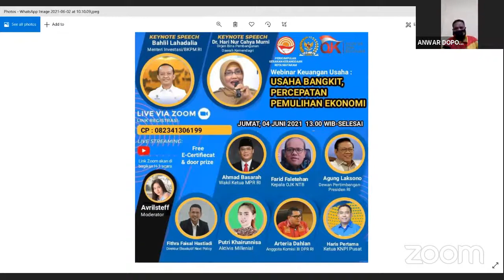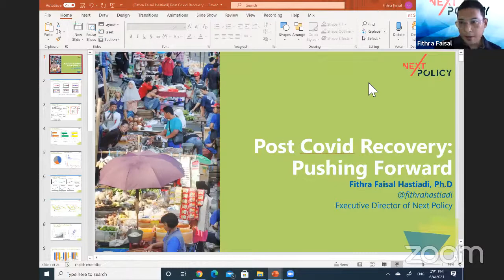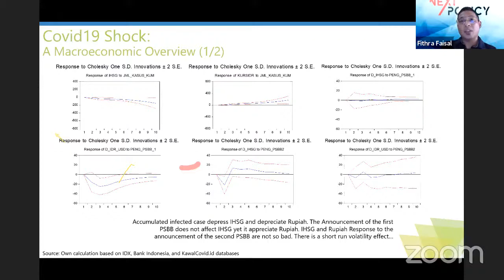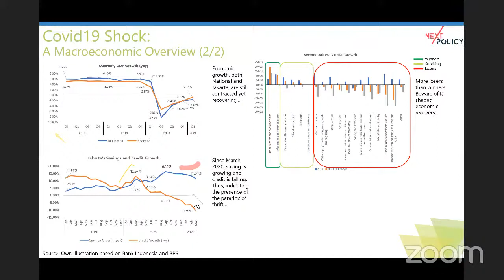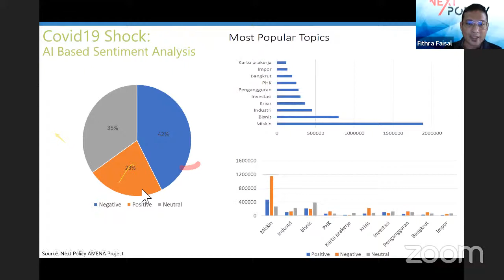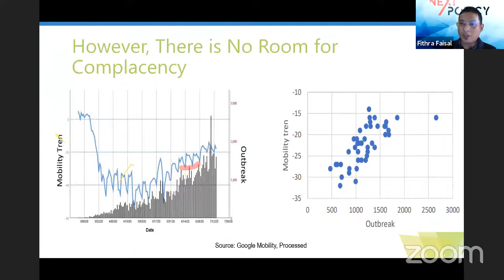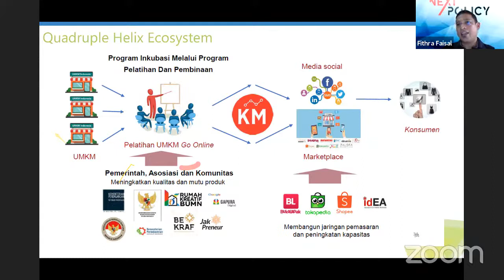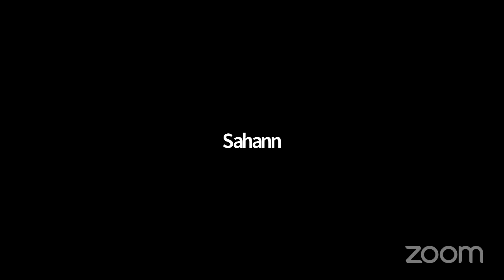Webinar Keuangan Usaha "Usaha Bangkit, Percepatan Pemulihan Ekonomi"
WEBINAR KEUANGAN USAHA DPD PERKUMPULAN GERAKAN KEBANGSAAN KOTA MATARAM

Tema : Usaha Bangkit, Percepatan Pemulihan Ekonomi

Keynote Speaker :
Bahlil Lahadalia (Menteri Investasi/BKPM RI)
Dr. Hari Nur Cahya Murni (Dirjen Bina Pembangunan Daerah Kemendagri RI)
Farid Faletehan (Kepala OJK NTB)
Agung Laksono (Dewan Pertimbangan Presiden RI)

Narasumber:

Arteria Dahlan (Komisi III DPR RI)
Fitrah Faisal Hastiadi (Direktur Eksekutif Next Policy)
Esti Arimi Putri (Anggota DPRD DKI Jakarta)
Putri Khairunnisa (Aktivis Millenial)
Haris Pertama (Ketua umum KNPI)

Pemantik Diskusi :
Avrilsteff

Yuk langsung aja catat tanggal nya
📍 Zoom Meeting